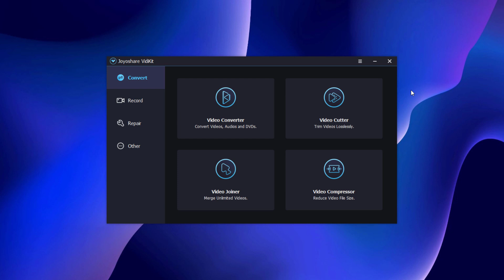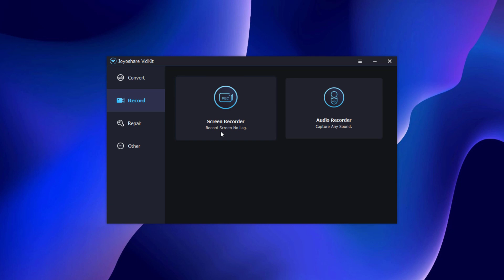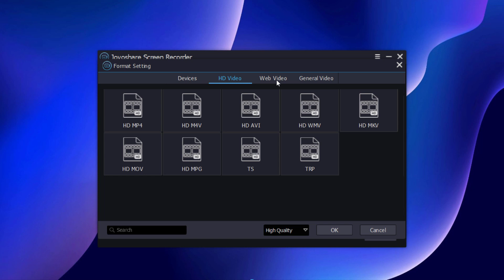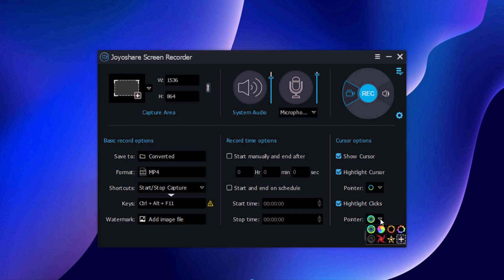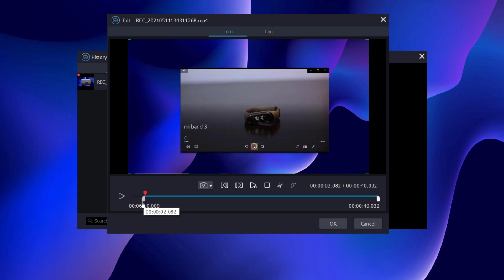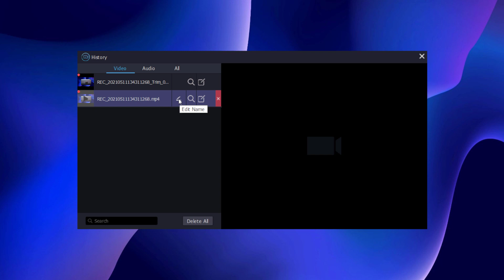How to Record Your Computer Screen | Joyoshare VidiKit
Learn how you can record your computer screen on windows 10.

Key Features of Joyoshare VidiKit:
* Record gameplays, streaming movies, video chats and more;
* Capture audio from microphone and computer system;
* Adjust resolution, frame rate, sample rate, codec, bit rate, etc.
* Record screen on PC and Mac without time limit in high quality;
* Options to watermark, schedule recording, set shortcuts, effect, etc.

Recording your computer screen helps you to share the content on your screen with others.